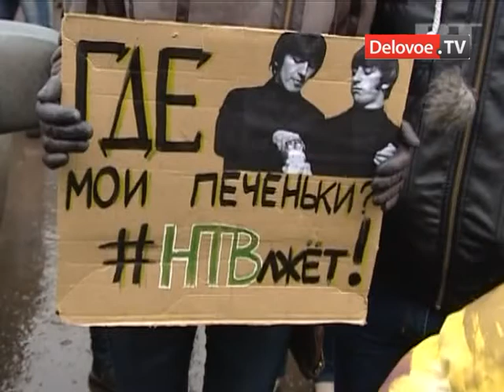Отпущены участники митинга против НТВ у Останкино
В отношении участников незаконной акции у телецентра Останкино в Москве, были составлены акты об административных правонарушениях. Все участники акции у дома на Королева, 12, выступавшие против показа на федеральном канале НТВ фильма Анатомия протеста отпущены.